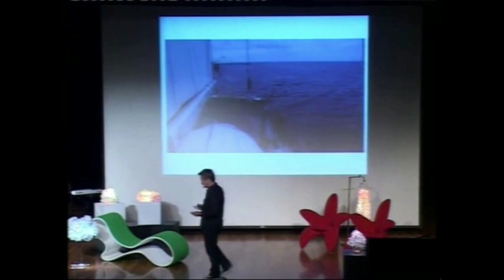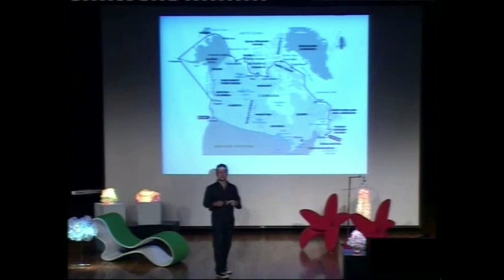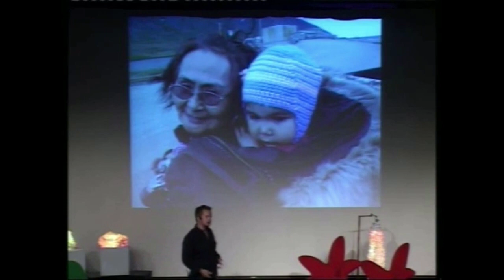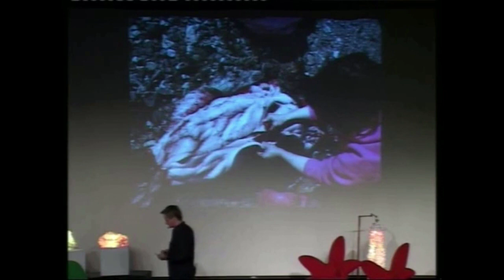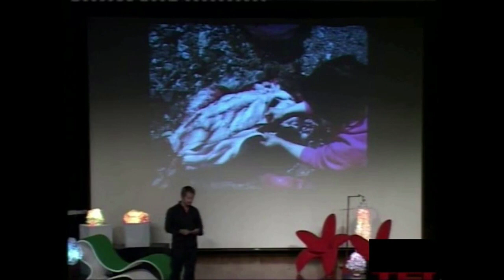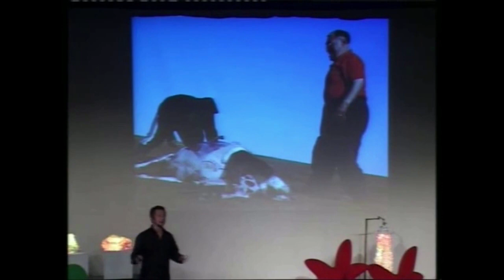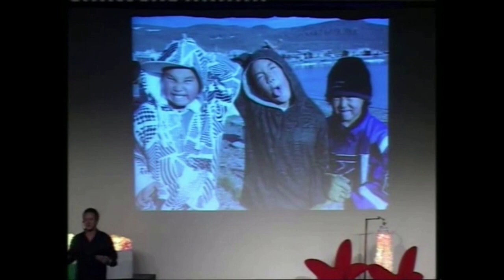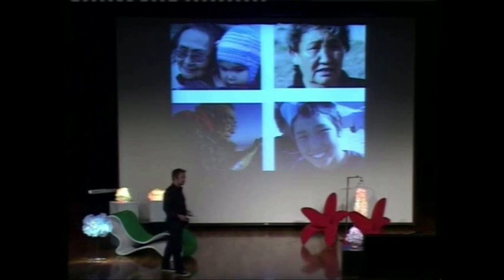Voyage to the frontline of climate change | 2010 Flashbacks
A collection of inspirational talks filmed in Hong Kong during 2010 as a part of an innovation festival. Flashbacks to early works and experiences which lead to the creation of this channel and DELF Australia.

Cameron Dueck grew up in a Mennonite family on a remote turkey farm in the Canadian Prairies. His journalism career took off in Chicago, where he wrote about American agriculture while learning to sail on Lake Michigan during the weekends. He moved on to New York City, where he further whetted his appetite for the open sea and international news.

When Cameron quit that job he jumped aboard a yacht to sail from Thailand to the Mediterranean, dodging pirates off the coast of Yemen and braving dust storms on the Red Sea. He earned a Royal Yachting Association Offshore Yachtmaster qualification before setting off across the Atlantic Ocean. He soon returned to daily journalism, joining the South China Morning Post and then the Financial Times in Hong Kong.